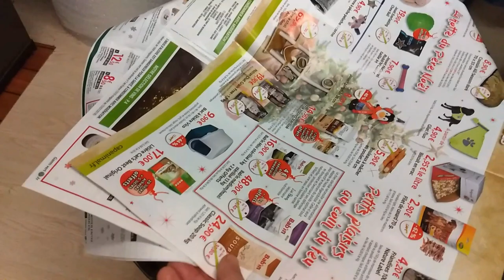SUIVI SEMIS POIVRONS, BOUTURES & ENDIVES (01/01/2019)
Suivez avec moi l'évolution de mes cultures d'hiver (alliacées) en bacs (engrais verts)  et en pots (boutures de tomates, piments/poivrons et coquerets du Pérou) ainsi que l’évolution des semis de décembre et de mes endives.